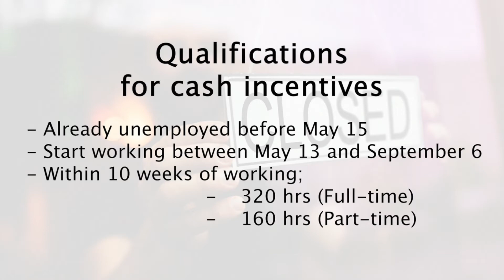Arizona Back To Work Program (English)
Arizona Back To Work Program featuring Jessika Malic and Kyi Sint with guest speaker Eileen Ngoc Nguyen, president of E-tax & Insurance Agency.

American Furniture Galleries
1980 N Alma School Road